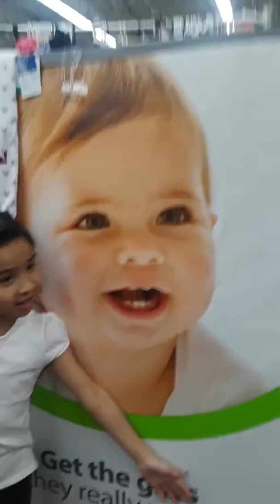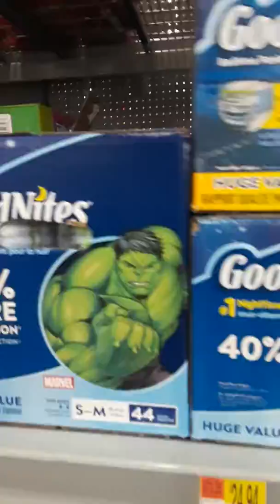A trip to Wal-Mart part 3!